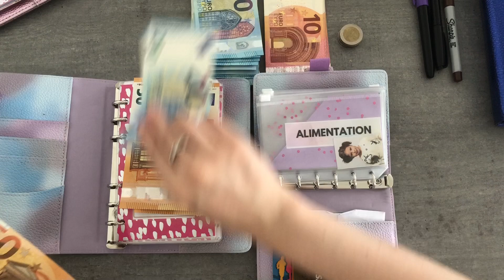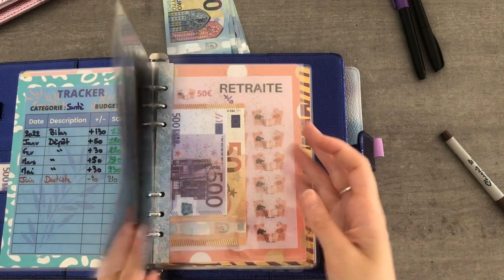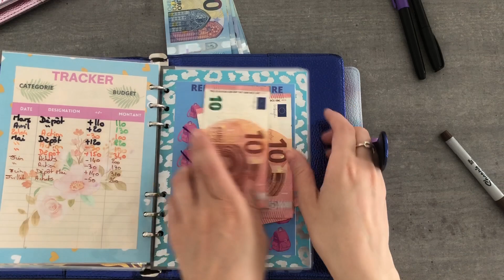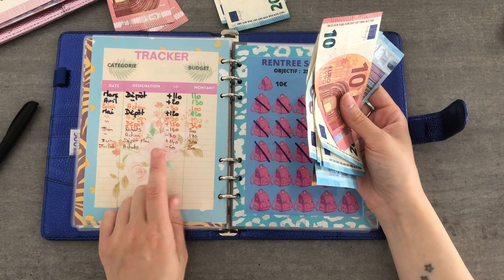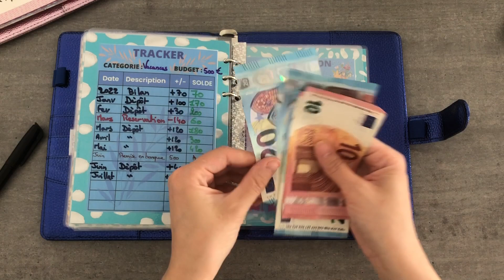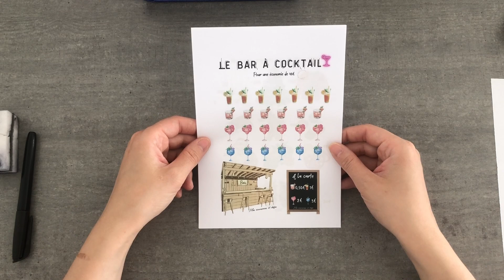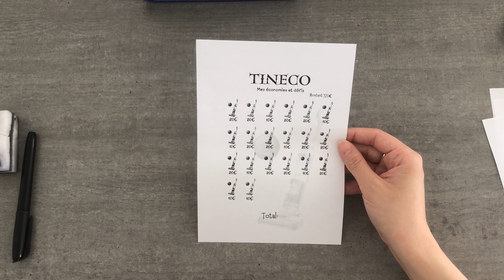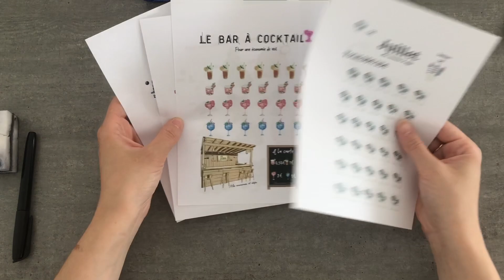💋Bugdet #71💋| JUILLET | Remplissage De La 1ere Semaine, Du Mois Et Des Epargnes 😊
Les créas de May'Li – Les créas de May'Li

Lien du classeur A7
Lien des enveloppes A7
Classeur A6

Parrainage boursorama banque :
En ce moment 100€ offert pour l’ouverture d’un compte EMLA5565FY n’hésitez plus c’est gratuit 0€ frais !!

Total énergie : 20€ sur votre prochaine facture avec mon code 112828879 😉

5€ sur votre inscription avec mon code : ycpscj 😉